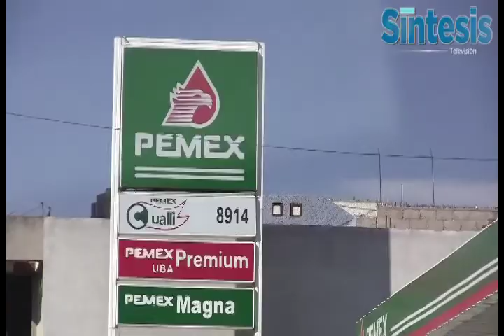Síntesis Hidalgo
Cápsula Informativa ( 21 enero de 2013)